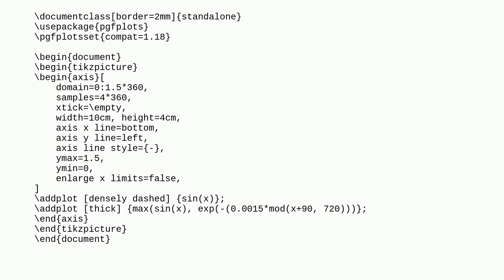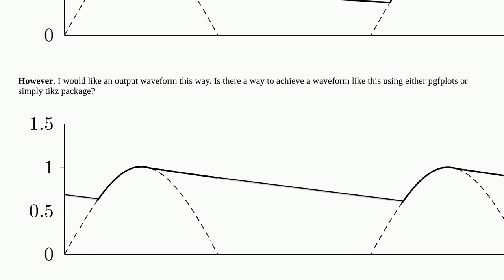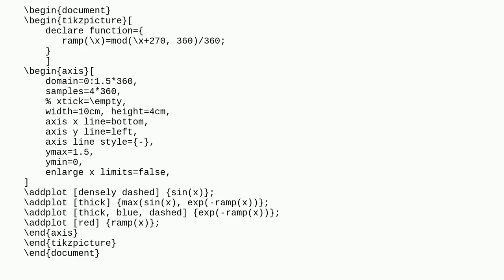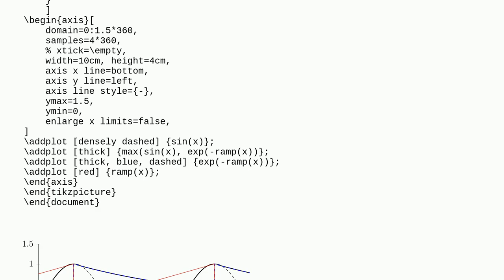Tex: Waveform at the output of a filter connected after a Half Wave Rectifier Circuit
Waveform at the output of a filter connected after a Half Wave Rectifier Circuit

A special thanks goes out to the awesome community

  half-wave waveform tikz-pgf